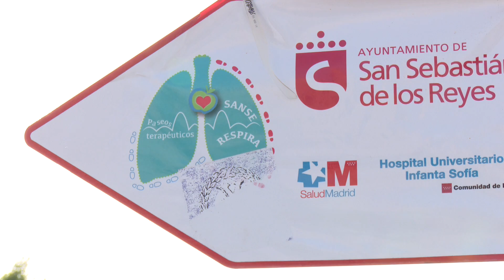Sanse esconde diversas rutas rurales y urbanas para pasear y hacer deporte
San Sebastián de los Reyes dispone a lo largo y ancho de su término municipal de diferentes rutas, itinerarios y paseos por donde los viandantes pueden disfrutar de los encantos de la ciudad. Ya sea en el núcleo urbano o en los alrededores rurales a través de vías pecuarias, la ciudad posee una amplia variedad de rutas para caminar, ir en bici e incluso a caballo.

A lo largo y ancho del casco urbano se ubican los denominados `Paseos Terapéuticos´, tres rutas diferentes destinadas a la rehabilitación respiratoria. Este programa, diseñado por el Servicio de Neumología, Rehabilitación y Endocrinología del Hospital Universitario Infanta Sofía en conjunción con la Concejalía de Bienestar Social, pretende promover el ejercicio físico de pacientes con problemas pulmonares, motores o de origen endocrino.

Para los que quieran empezar a hacer senderismo cerca de la ciudad se han diseñado los denominados `Itinerarios Naturales´, tres rutas para poder hacer a pie, bicicleta o caballo en parajes naturales tan bellos y cercanos como la Dehesa Boyal, El río Jarama o vías pecuarias en el término municipal de Sanse.

Y si alguien está pensando en peregrinar a Santiago, qué mejor que empezar en Sanse. Bien desde la céntrica Plaza de la Iglesia o bien desde la Iglesia de la Urbanización Fuente del Fresno se puede iniciar un camino de unos 20 km por el campo hasta enlazar en Tres Cantos con el Camino de Madrid. Y es que este verano puede ser un momento ideal para comenzar a descubrir los encantos de San Sebastián de los Reyes.